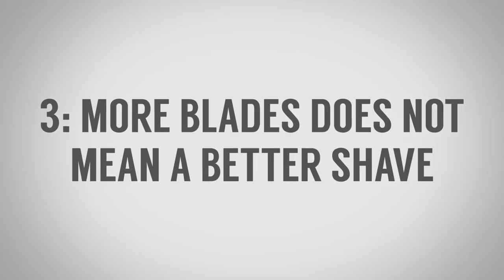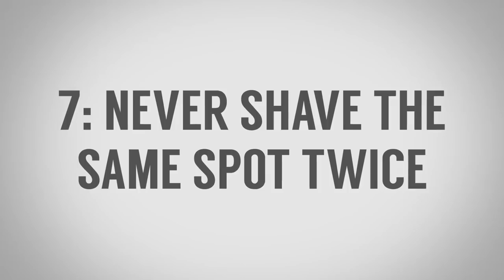7 секретов бритья | Лучший способ бритья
Сегодня Антонио расскажет о 7 секретах бритья, которые каждому мужчине следует знать.

7 секретов бритья:
0:00 - Вступление
1:06 - Вырабатывайте привычку.
2:21 - Подготавливайте ваше лицо тщательно.
3:04 - Больше лезвий бритвы не означает лучшее бритье.
3:54 - Используйте масло для бритья.
5:13 - Используйте кисточку для нанесения крема для бритья.
5:37 - Никогда не брейте одно и то же место дважды.

Это были 7 секретов идеального бритья.